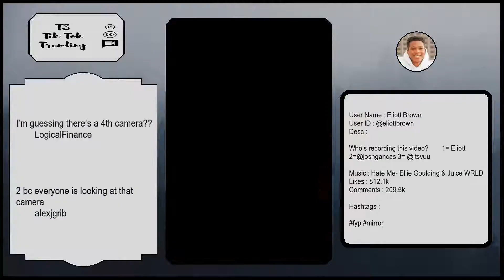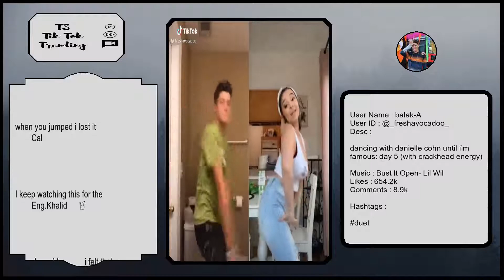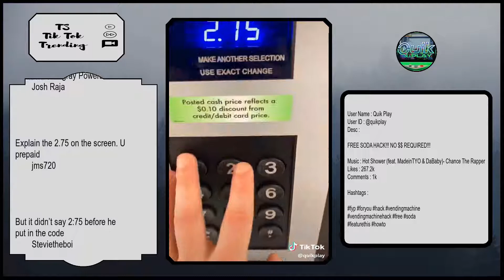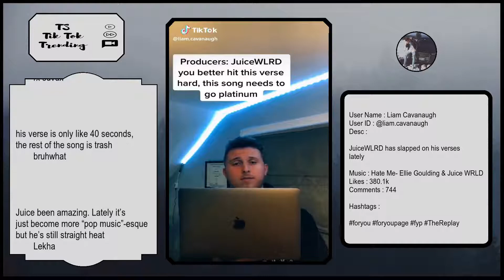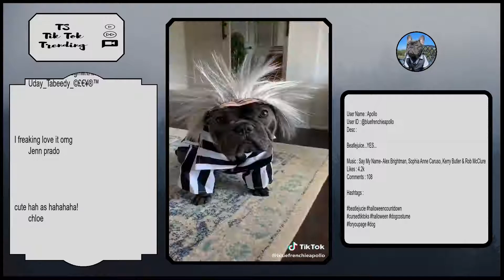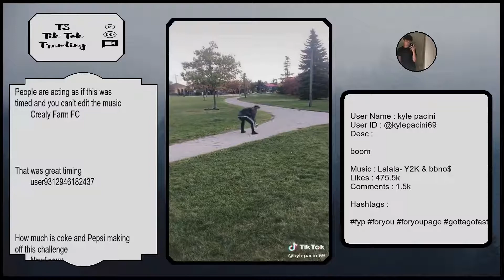Tik Tok Trending Videos | Canada ( CA ) | Thursday 24 October 2019